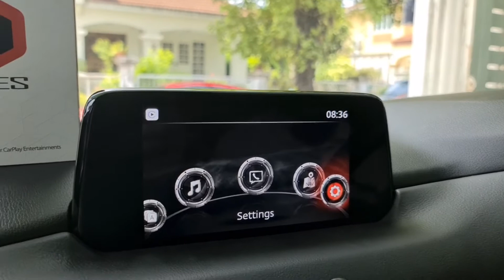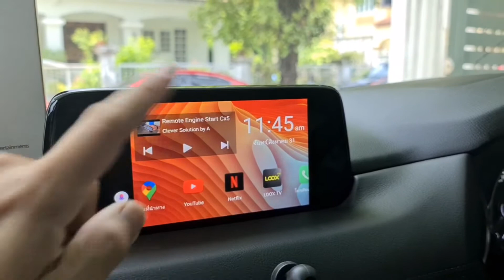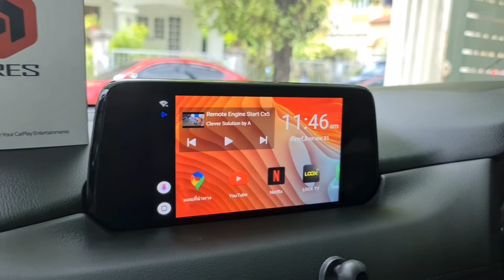Carplay Touch Cx8 คันที่ 17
Please call for more Detail